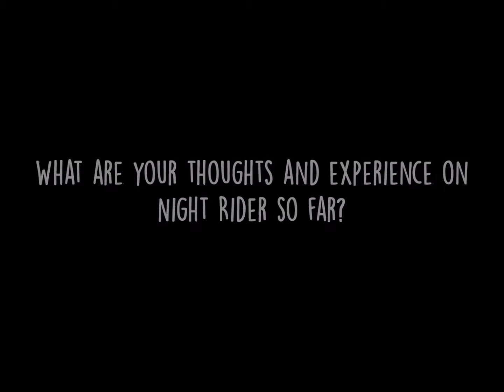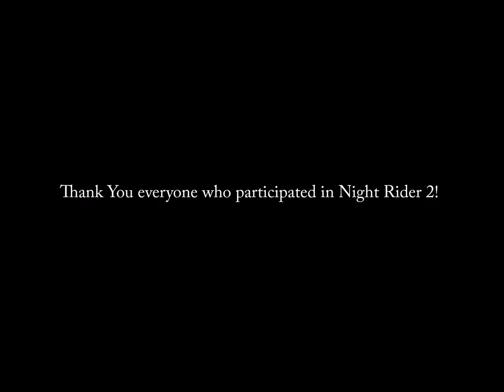Night rider 2015 - Thoughts from our riders